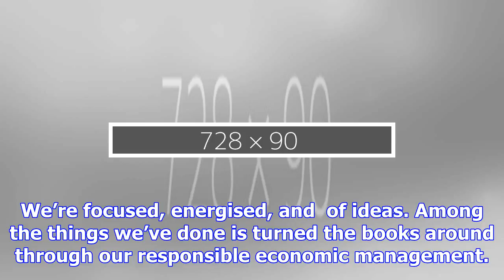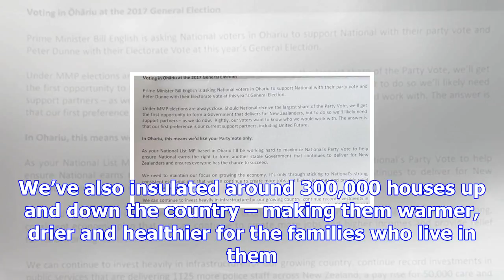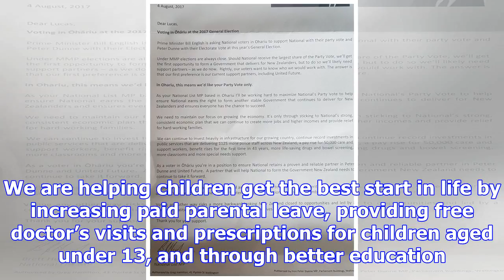National continues to work hard for new zealand